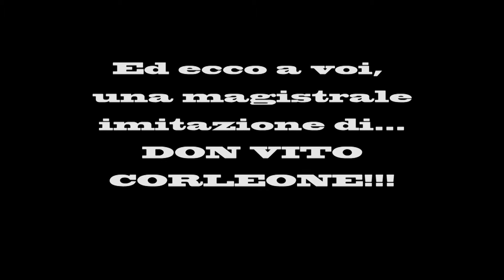Cena Coi Baffi 2012...Il Film.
Il video della Cena coi Baffi 2012, ormai un appuntamento immancabile, che nessuno vuole perdersi e che ha battuto ogni record quest'anno, con 89 partecipanti. ci vediamo l'anno prossimo.